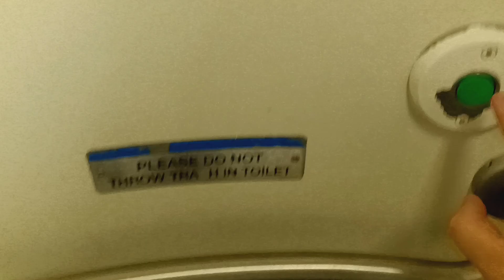MTA Metro-North Railroad M7 restroom